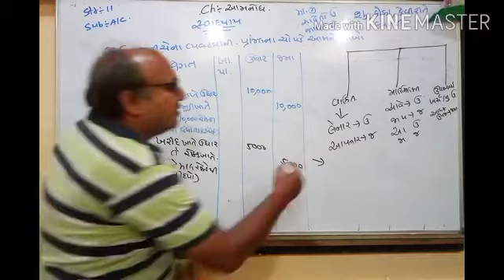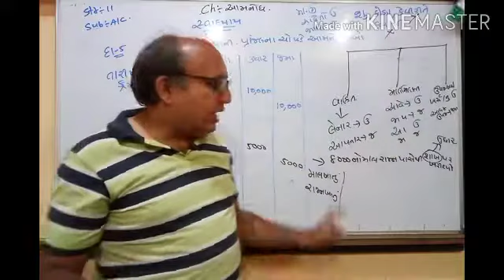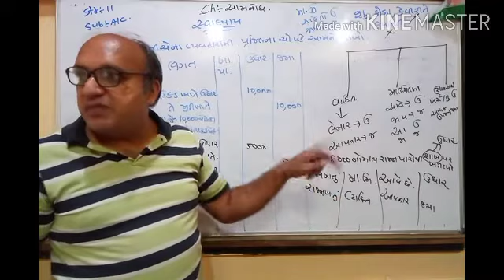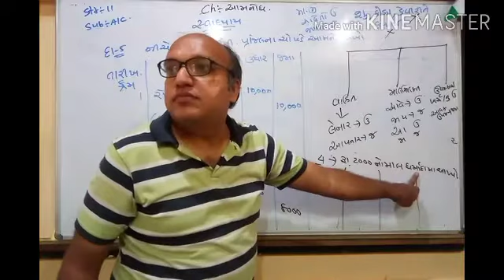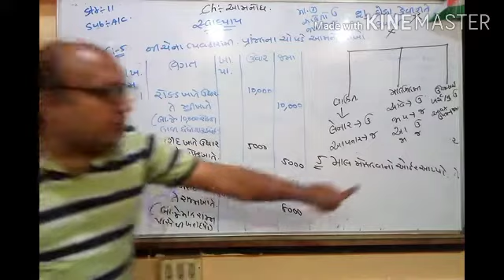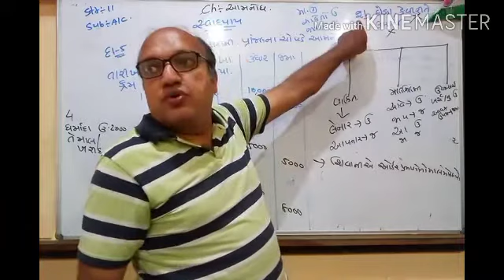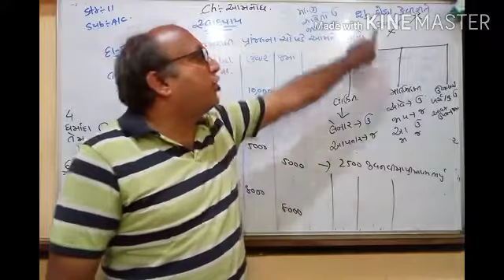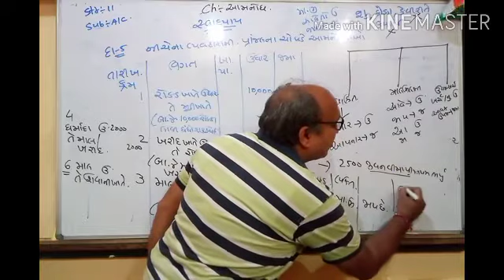Std11 A/C chap-3 (Part-2)